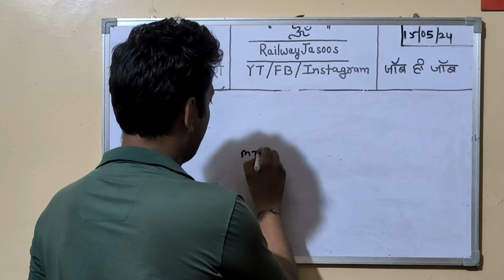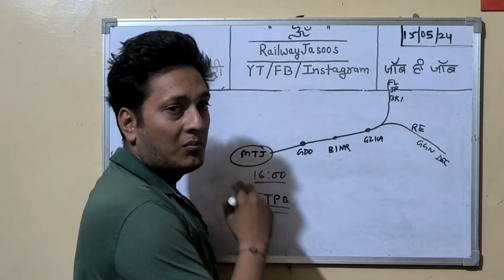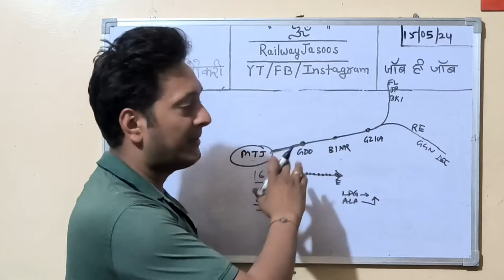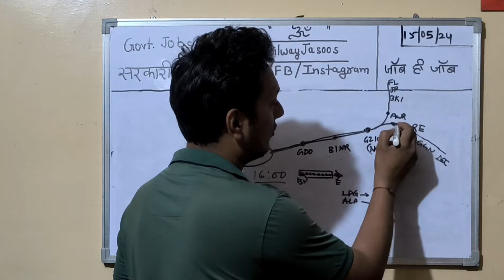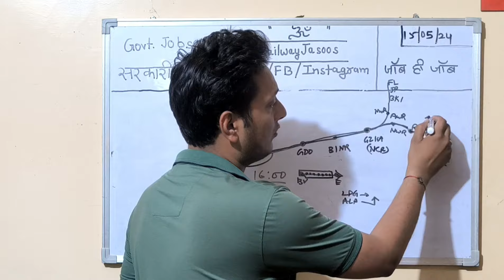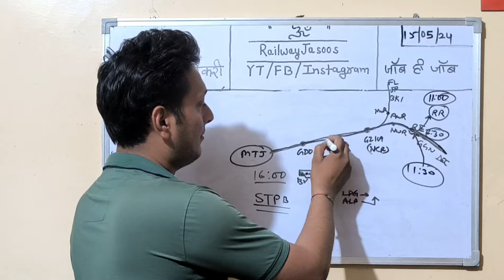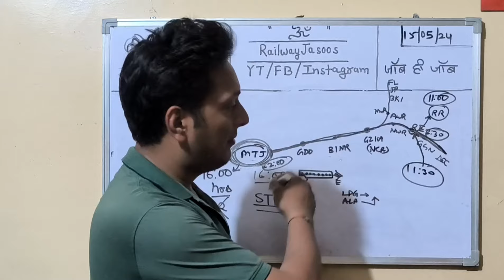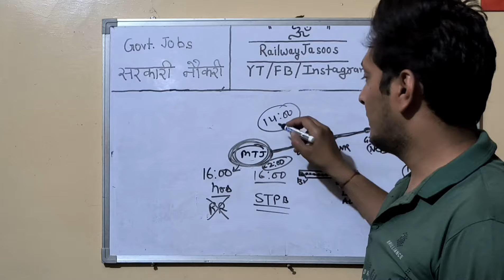Loco Pilot Duty Explanation | Train Manager Duty Explanation | Running Room Facility